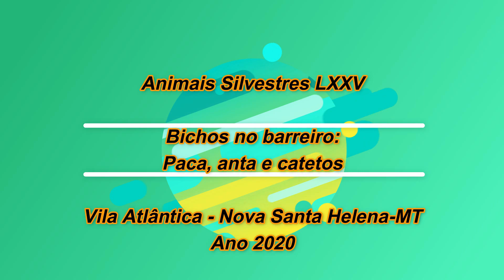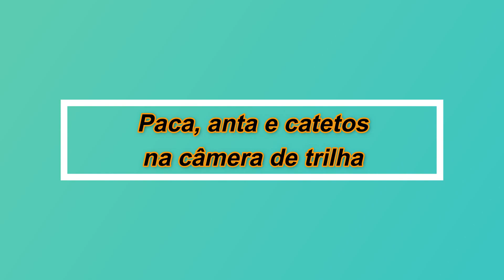Barreiro (alongado) de bichos - Paca, anta e catetos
Animais silvestres vêm lamber sal no barreiro (saleiro).
Norte de Mato Grosso.
02 de Junho de 2020.